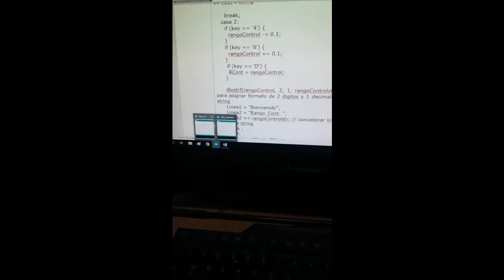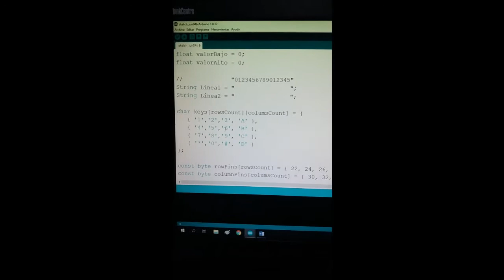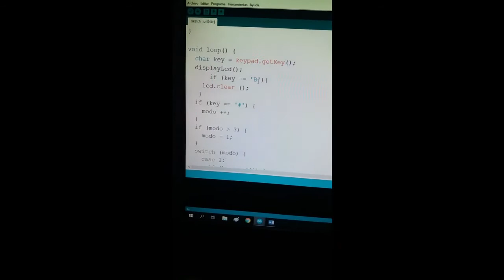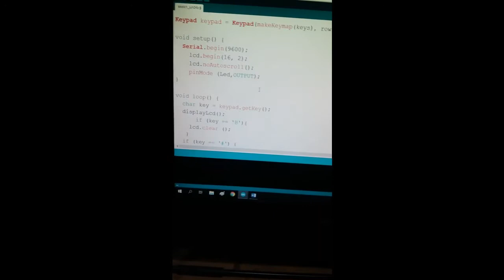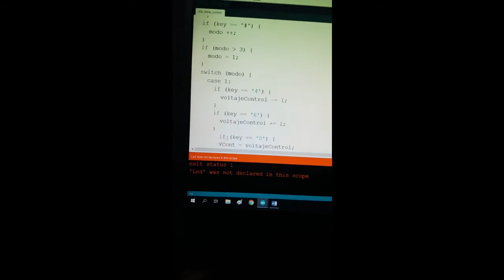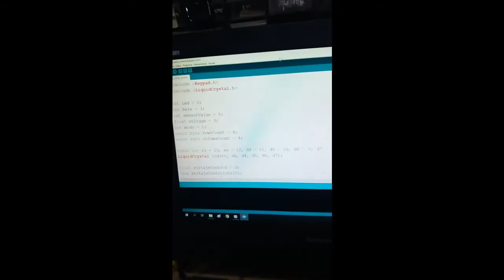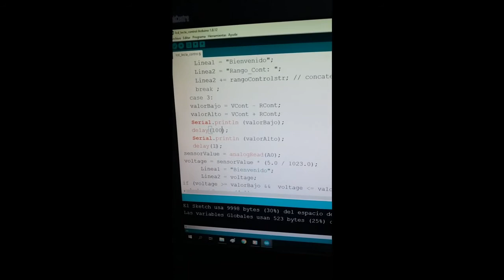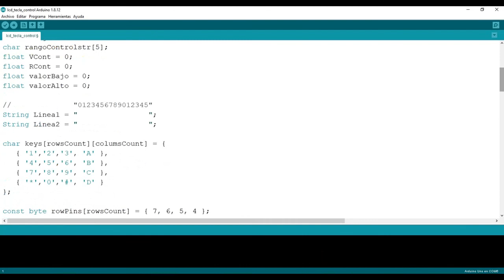Arduino teclado lcd control Rele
describe el trabajo de construcción de un controlador universal uniendo los diversos aprendizajes anteriores, lectura y escritura de puerto digital, puerto analógico, Lcd's, teclado matricial, etc.